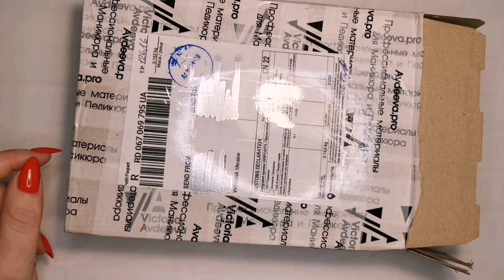Prekės iš Victoria Avdeeva puslapio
Ačiū už peržiūrą ir kviečiu prisijungti prie mano kanalo - spauskite PRENUMERUOTI, 🔔 ir 👍🏻